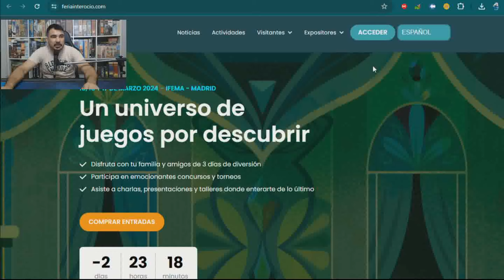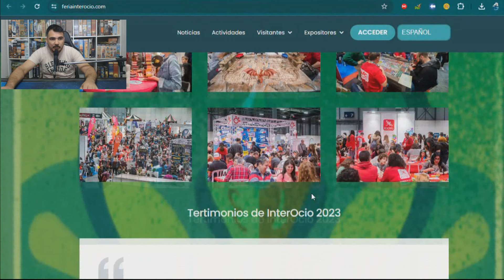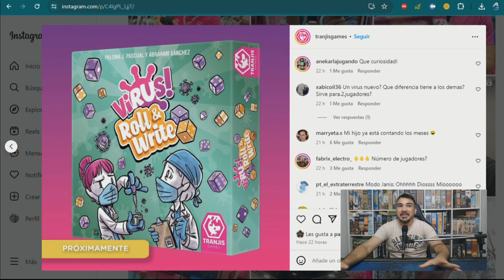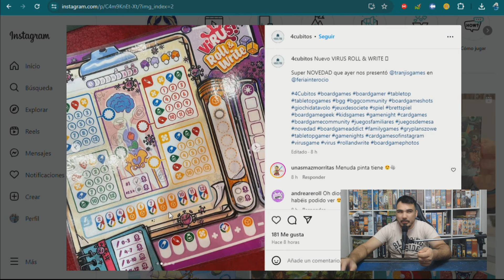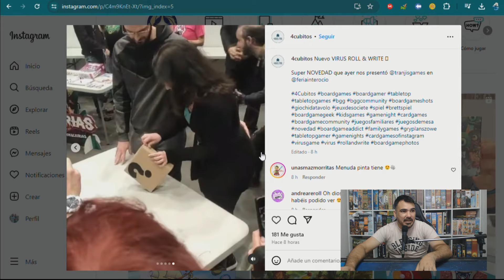🔴VIRUS ROLL & WRITE // NOVEDAD MUNDIAL | TRANJIS GAMES | FERIA INTEROCIO🔴